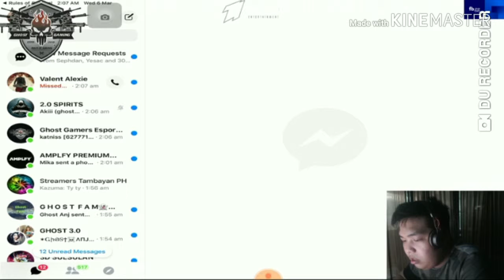Wrecker say's How Many Bulbul You have Pretty 😂😂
Credits to idol wrecker 😍😍